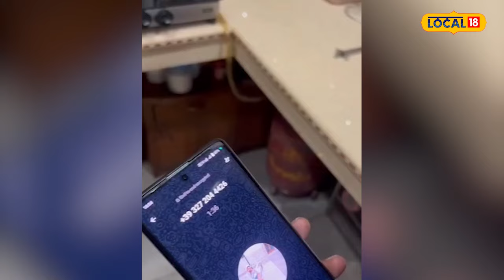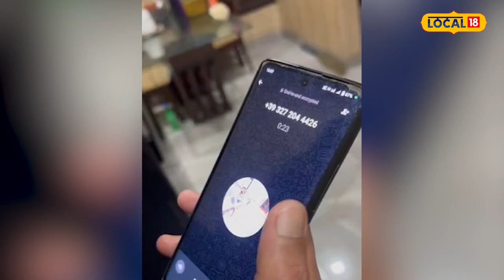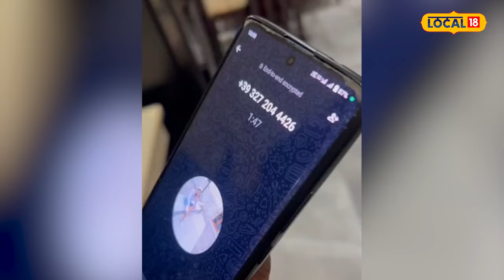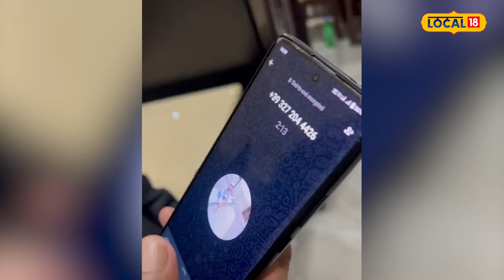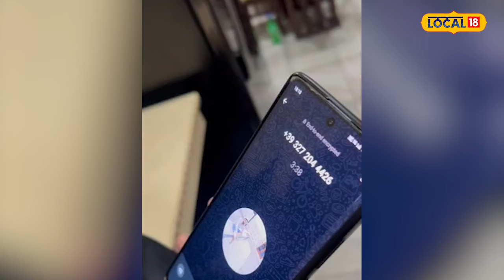Shehnaaz Gill ਦੇ ਪਿਤਾ ਨੂੰ ਮਿਲੀ ਧਮਕੀ, ਕਹਿੰਦੇ ਜਿਸ ਤਰ੍ਹਾਂ ਸੂਰੀ ਨੂੰ ਮਾਰਿਆ ਉਂਝ ਹੀ ਮਾਰਾਂਗੇ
ਅਦਾਕਾਰਾ ਅਤੇ ਪੰਜਾਬੀ ਗਾਇਕ ਸ਼ਹਿਨਾਜ਼ ਗਿੱਲ ਦੇ ਪਿਤਾ ਸੰਤੋਖ ਸਿੰਘ ਗਿੱਲ ਉਰਫ਼ ਸੁੱਖ ਨੂੰ ਸ਼ਨੀਵਾਰ ਨੂੰ ਇੱਕ ਅਣਪਛਾਤੇ ਮੋਬਾਈਲ ਨੰਬਰ ਤੋਂ ਜਾਨੋਂ ਮਾਰਨ ਦੀ ਧਮਕੀ ਮਿਲੀ ਹੈ। ਫੋਨ ਕਰਨ ਵਾਲੇ ਨੇ ਉਨ੍ਹਾਂ ਨੂੰ ਧਮਕੀ ਦਿੱਤੀ ਕਿ ਜਿਸ ਤਰ੍ਹਾਂ ਅਸੀਂ ਸੂਰੀ ਨਾਲ ਕੀਤਾ ਹੈ, ਉਹੀ ਤੁਹਾਡੇ ਨਾਲ ਹੋਵੇਗਾ।